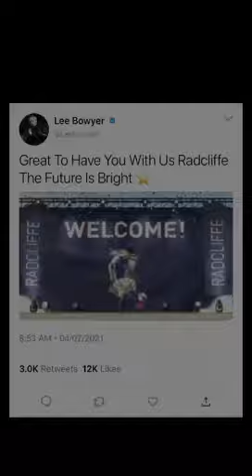Lee Bowyer Says The Future is Bright For Radcliffe !!